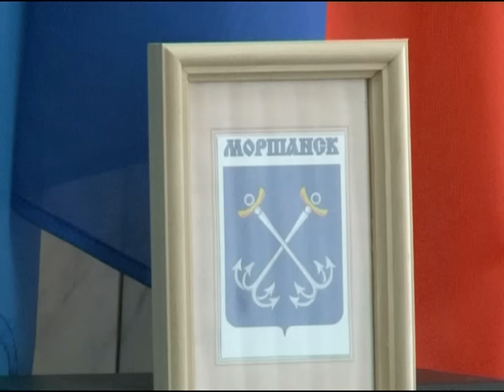Личный прием главой города жителей Моршанска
Благоустройство территорий, ремонт жилья, уличное освещение. Это основные вопросы на приеме  градоначальника.